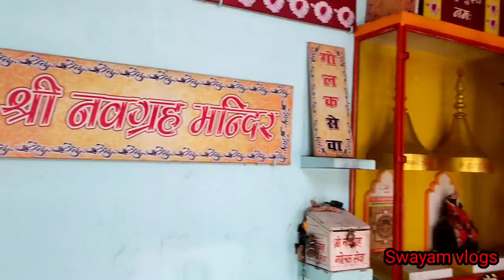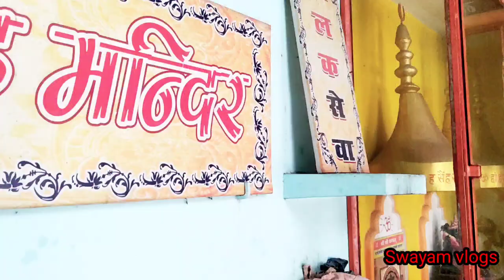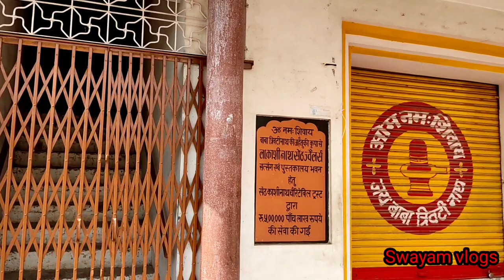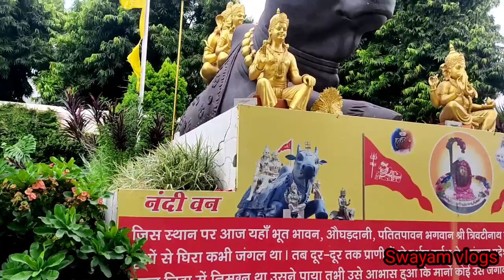Baba trivatinath Bareilly#बाबा त्रिवती नाथ बरेली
Baba trivatinath Bareilly # trivatinath mandir

यहां प्रकट हुए साक्षात् ​महादेव, मांगने से पूरी होती हर मुराद
By: Rohit Kumar Gupta

दर्शन करने मात्र से दूर हो जाते हैं सारे कष्ट।

बरेली। नाथ नगरी का Trivati Nath मन्दिर प्राचीन मन्दिरों में से एक है। प्रेमनगर इलाके में उत्तर कुबेर दिशा में ये भव्य मंदिर स्थित है। यहां दर्शन मात्र से सभी कष्ट दूर होते हैं। इस मन्दिर में वैसे तो हर रोज भक्तों की भीड़ उमड़ती है लेकिन सावन में यहां का नजारा देखने लायक होता है। कांवड़िए भी काफी तादाद में मन्दिर में पहुंच कर जलाभिषेक करते है।

ये है मान्यता
विक्रम संवत 1474 में एक चारवाह त्रिवट वृक्षों की छाया में सो रहा था। उस समय भगवान शिव उसके सपने में आए और बताया कि में यहां विराजमान हूं और खुदाई करने पर दर्शन दूंगा। जब चारवाह नींद से जागा तो उसने भोलेनाथ के आदेश का पालन करते हुए खुदाई की। तभी त्रिवट वृक्ष के नीचे शिवलिंग के दर्शन हुए। उस समय से इस मन्दिर का नाम Trivati Nath पड़ा।